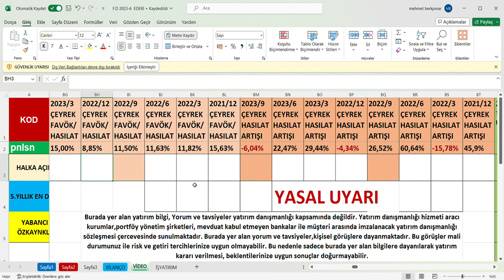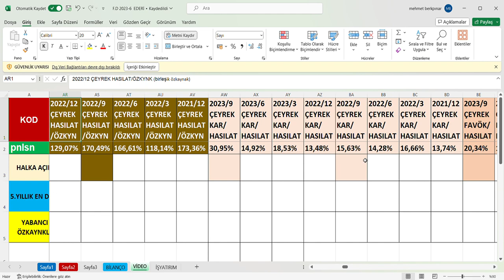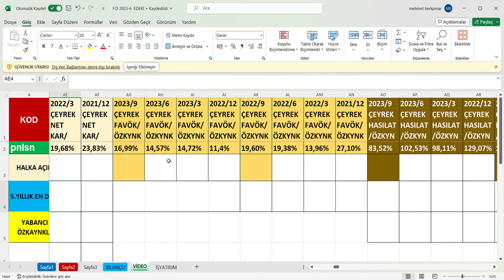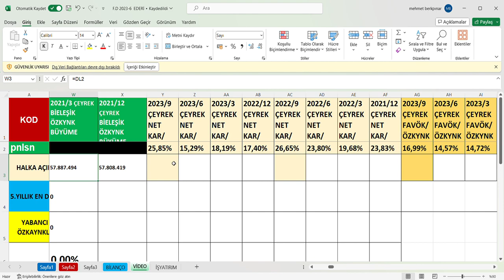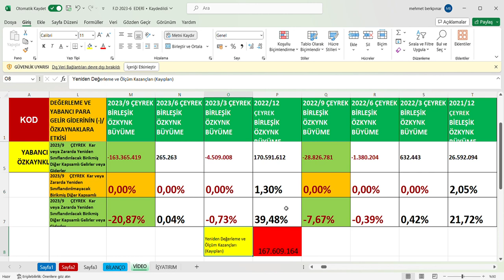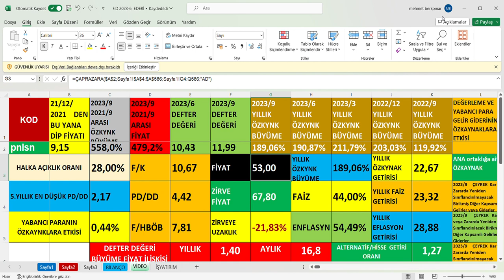PNLSN 2023/9 Bilanço, PANELSAN CATI 3.Çeyrek bilanço,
Ayrıcalıklardan yararlanmak için bu kanala katılın:
PNLSN 2023/9 Bilanço yorumu,
PNLSN 2023/9 Bilanço analizi,
PNLSN 2023/9 Bilanço verileri,
PNLSN 3.Çeyrek bilanço,
PNLSN 3.Çeyrek bilanço yorumu,
PNLSN 3.Çeyrek bilanço analizi,
PNLSN 3.Çeyrek bilanço verileri,
PANELSAN CATI 2023/9 Bilanço,
PANELSAN CATI 2023/9 Bilanço yorumu,
PANELSAN CATI 2023/9 Bilanço analizi,
PANELSAN CATI 2023/9 Bilanço verileri,
PANELSAN CATI 3.Çeyrek bilanço,
PANELSAN CATI 3.Çeyrek bilanço yorumu,
PANELSAN CATI 3.Çeyrek bilanço analizi,
PANELSAN CATI 3.Çeyrek bilanço verileri,